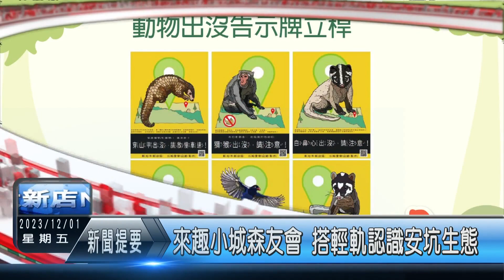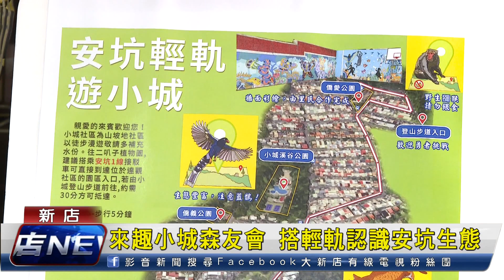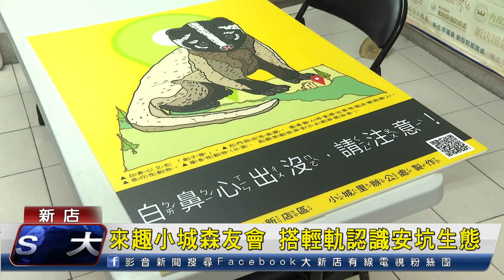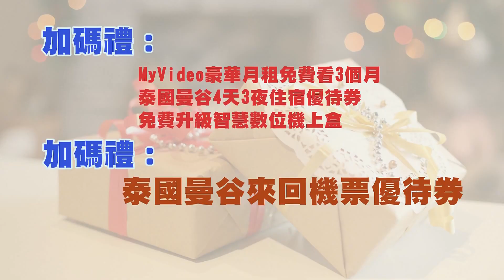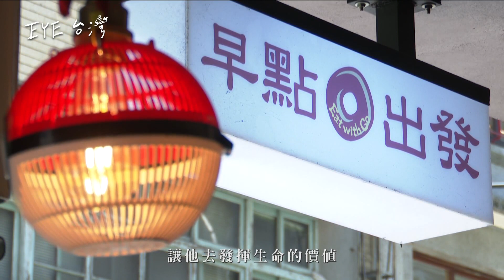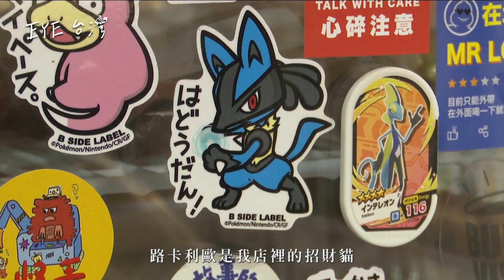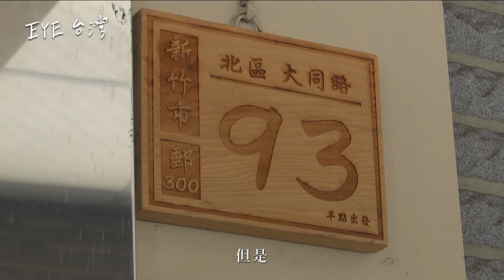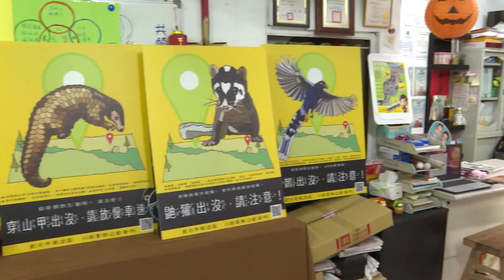1121201 大新店地方新聞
來趣小城森友會 用心EYE台灣-舊城裡的神奇寶貝充電站
1.由新店區小城里里長郭仁澤提案的-來趣小城森友會，獲得新北捷運好鄰好里參與是預算特優
2.安坑國小舉行植樹嘉年華活動，師生與志工在校園內種植了1805棵台灣原生種植物
3.茶葉評審透過日積月累的訓練和經驗，在茶比賽當中嚴格把關、評鑑好茶
4.崇光社區大學在烏來開辦織品創生課程 幫助烏來在地織布工作坊織女們集思廣益 開創研發新商品 為當地帶來新商機
5.今天的用心EYE台灣 要帶大家一起到新竹一家日式喫茶店